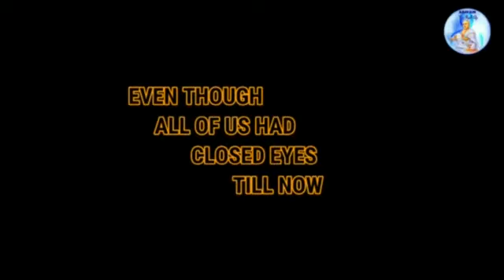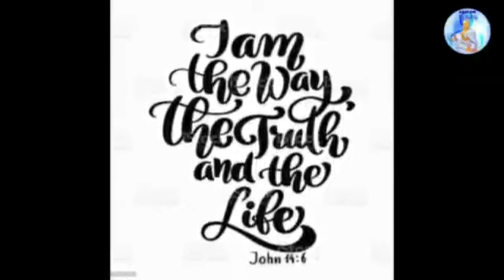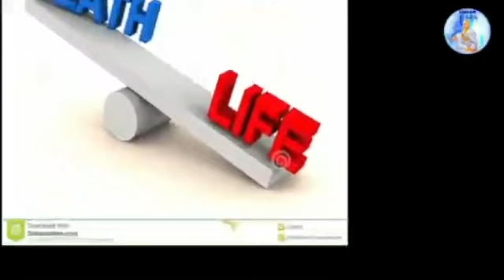મૃત્યુને મહોત્સવ બનાવો | Saiyam Vandana | Saiyam The Real Life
પાષાણરાશિ નો સંચય કરે તે સંસારી.
રત્નરાશિ નો સંચય કરે તે સંયમી.

1. This video has no negative impact on the original works.
2. This video is also for teaching purposes.
3. It is not transformers in nature.
4. This video is made for educational / inspirational purpose only.
The sole purpose of video is to inspire, empower and educate the viewers.
Motivational Quotes videos does not own the rights to these video clips.